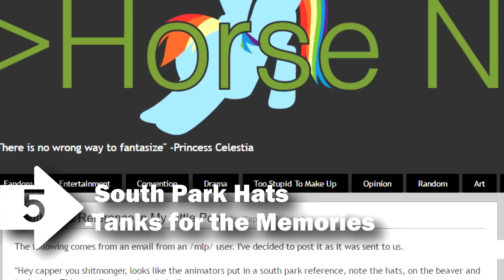Top 10 Details in MLP You May Have Missed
Alternatively this can also be called, most paused moments in MLP. You're about to WatchPony.com and we're counting down our picks for the Top 10 Details in My Little Pony you may have missed.